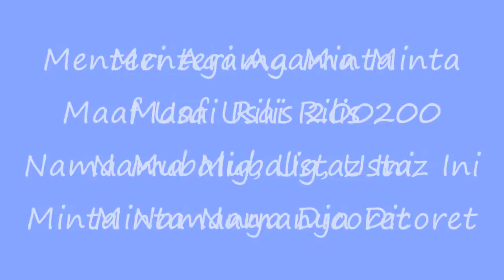Menteri Agama Minta Maaf Usai Rilis 200 Nama Mubalig, Ustaz Ini Minta Namanya Dicoret